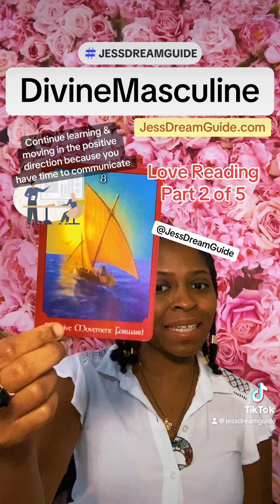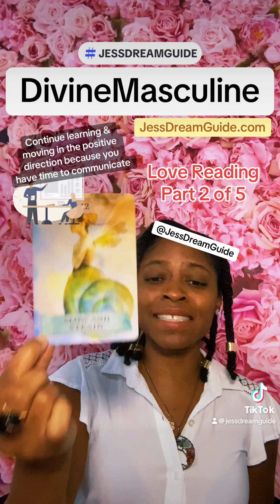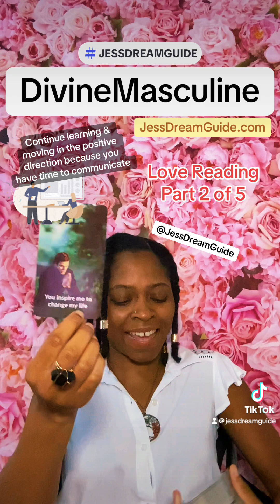Contine Moving In A Positive Direction - August 06, 2024 💚Twin Flame | Divine Love